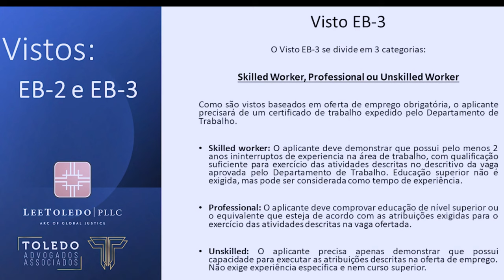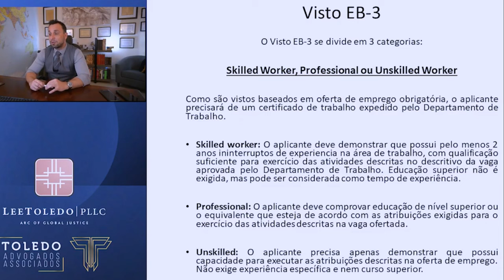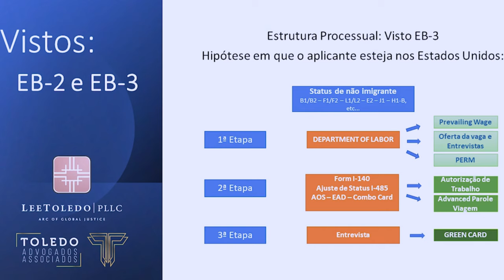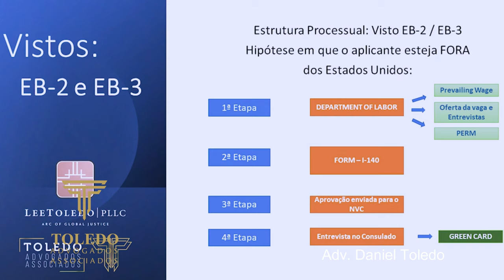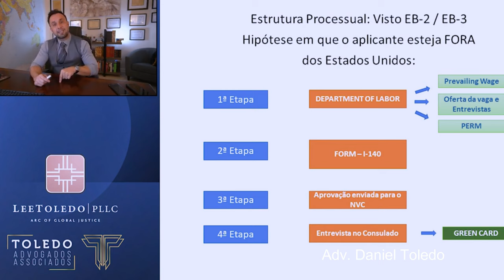Como Funciona Visto EB3? Informações Detalhadas sobre Visto Americano EB3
visto EB3 é uma categoria de visto baseada no emprego emitida para funcionários estrangeiros para trabalhar nos Estados Unidos. Esses funcionários entram nos Estados Unidos com um green card como trabalhadores qualificados ou profissionais. Eles preenchem empregos quando um funcionário americano não está disponível.

Quais as etapas do visto EB-3?
O PROCESSO EB-3
1a Etapa: Processo de certificação de trabalho “PERM”;
2a Etapa: Petição I-140 de imigrantes para trabalhadores estrangeiros, e.
3a Etapa: Pedido de Ajuste de Status ou, alternativamente, o pedido de visto de imigrante em um Consulado dos EUA no exterior (Processo Consular).

Como tirar o visto EB-3?
O que é o visto EB-3
Para solicitar esse visto você precisa ter fundamentação em um emprego existente nos EUA e que seja requisito ter certa qualificação, como bacharelado ou curso equivalente, dois anos de experiência ou treinamento. E, em alguns casos, pode até ter menos de dois anos de experiência.